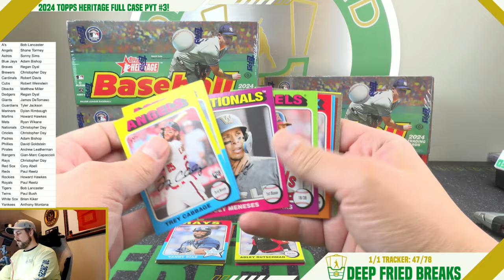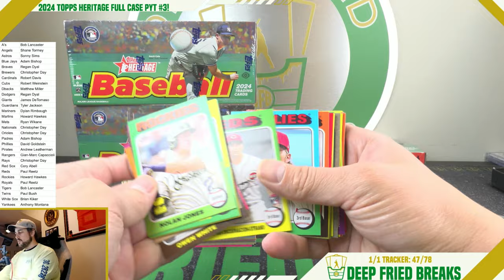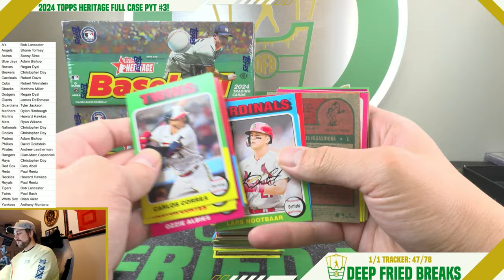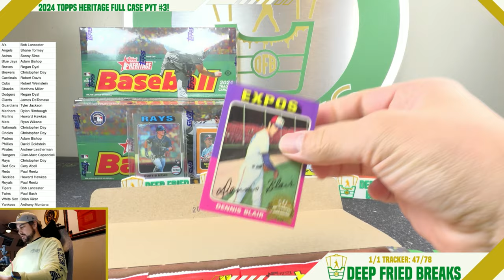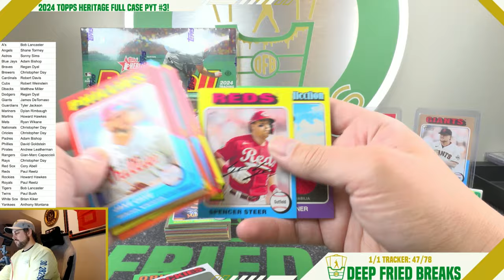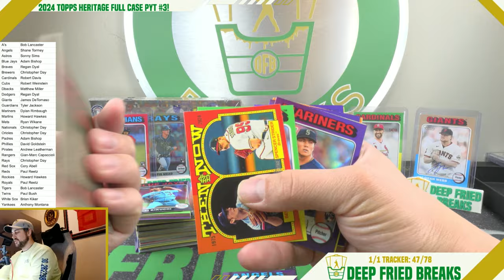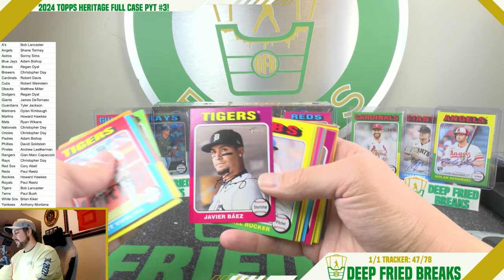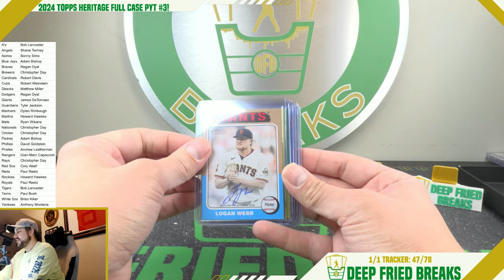2024 Topps Heritage Full Case PYT #3 (take 2)!!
Now let's hit some heat!